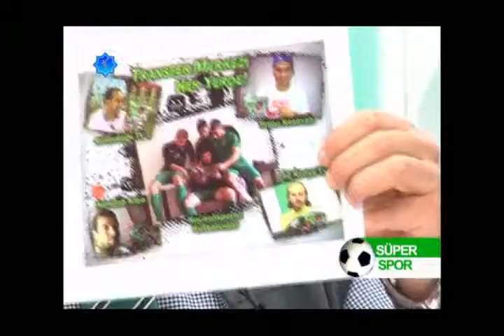Transfer Merkezi Dergisi, 42 Konya TV'de..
Transfer Merkezi Dergisi, 42 Konya TV'de yayınlanan Yüksel Cırt'ın sunduğu "Süper Spor" programına konu oldu..